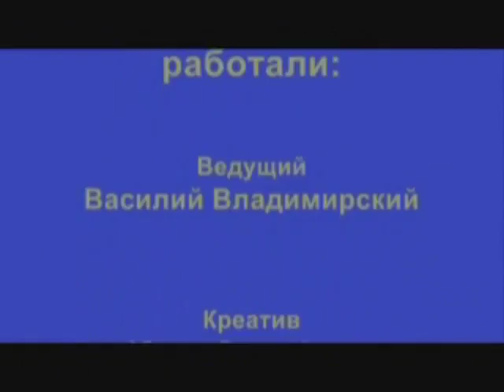АБС-премия 2012. Видеорепортаж с вручения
Видеорепортаж с церемонии вручения литературной премии имени Аркадия и Бориса Стругацких ("АБС-премии"), 21 июня 2012 года